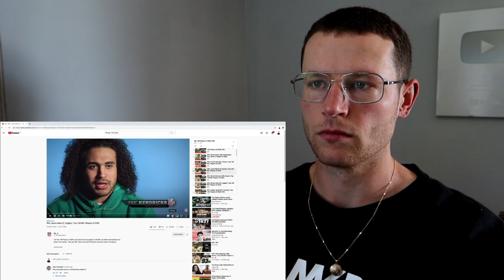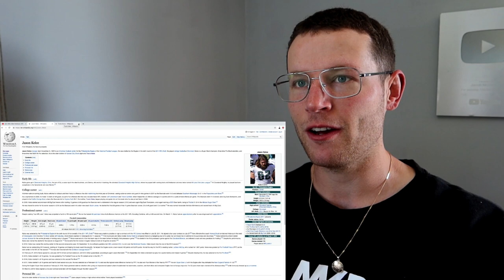Rugby Player Reacts to JASON KELCE (Philadelphia Eagles C) #94 The NFL Top 100 Players of 2020!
In this video I take a look at JASON KELCE who is a CENTRE that plays for THE PHILADELPHIA EAGLES!

He was officially voted by his fellow NFL peers as Number 94 on The Top 100 NFL Players of 2020 list. Last year he featured at number 72 on the same list.